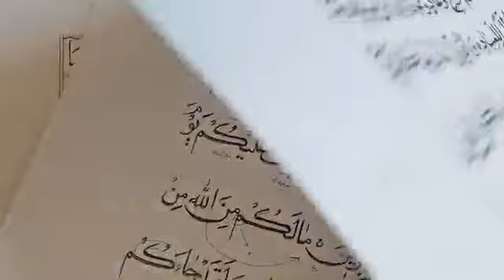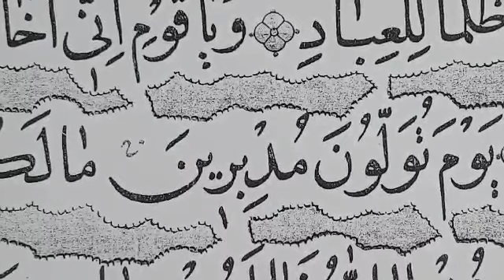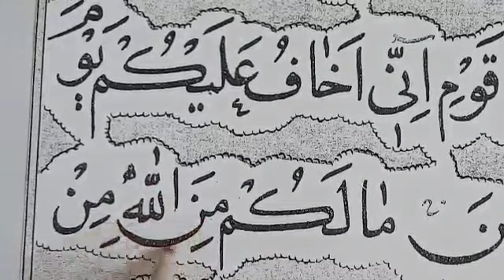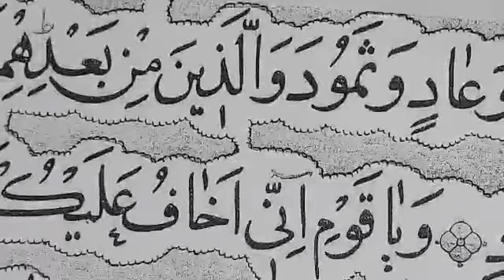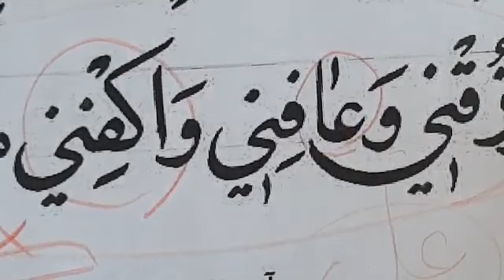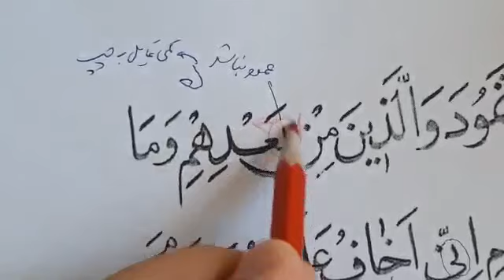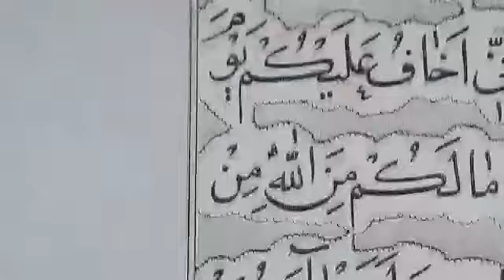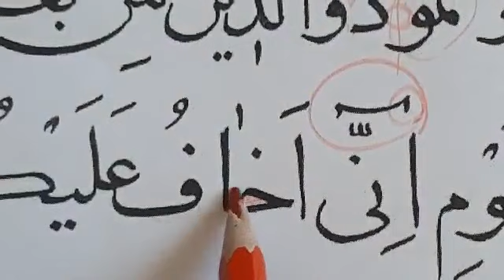تصحیح مشق خانمها نوروزیان ، علیزاده و موسویان ، آموزش خط نسخ ایرانی توسط مرتضی قائدی رشیدآبادی